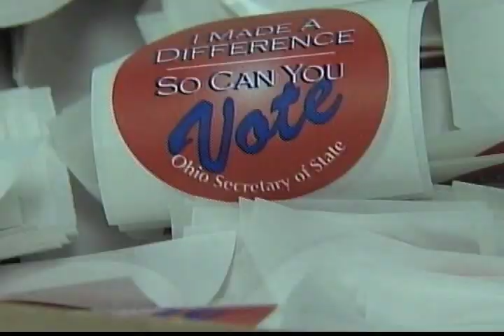A 4 días de elección en EE.UU., desempleo es del 7.9%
A 4 días de la elección presidencial, la tasa de desempleo en Estados Unidos se mantiene un punto bajo el 8 por ciento...La creación de empleo siguió creciendo en octubre, aunque no en la tasa esperada...Los candidatos presidenciales usan la cifra para favorecer sus intereses mientras la expectativa crece entre el electorado estadounidense.